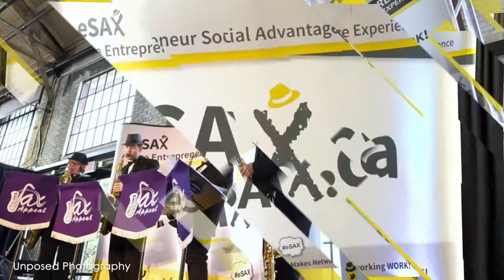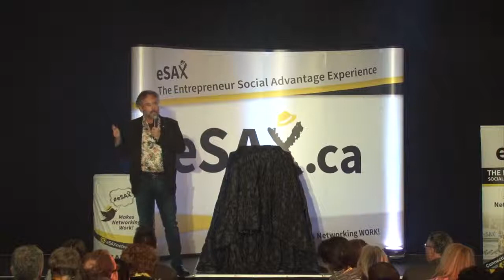W. Brett Wilson raw entrepreneurship wisdom that business owners need to know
Hear the unedited discussion of W. Brett Wilson (CBC Dragons' Den emeritus) as he dives into entrepreneur knowledge and wisdom every small business owner needs to hear

Recorded at the October 2018 eSAX event.
Cover picture by Alan Wainwright Photography

eSAX (The Entrepreneur Social Advantage Experience is an entrepreneur networking community for small business. eSAX Makes Networking Work !

eSAX was founded by entrepreneur and musician Jarrod Goldsmith of Sax Appeal Ottawa